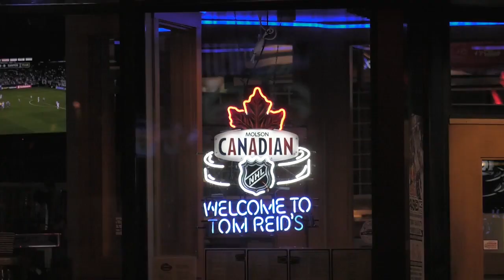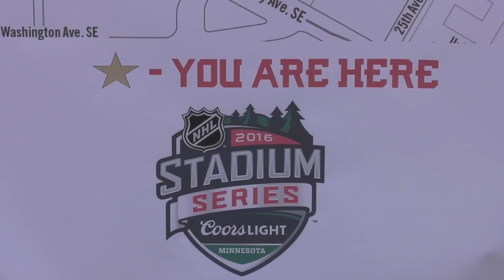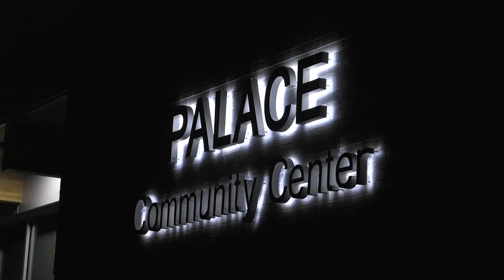Hockey in Minnesota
Watch as I explore hockey in the State of Hockey - Minnesota!

This channel is a fresh look at the world of sports and travel. Jillian Fisher is a sport anthropologist discovering the world one game at a time.